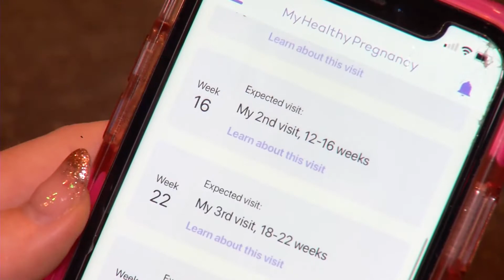A BABY ASPIRIN A DAY KEEPS PREECLAMPSIA AWAY: FOLLOWING DOCTOR’S ORDERS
Preeclampsia is a serious complication for pregnant women and is also dangerous for the developing baby. Almost a decade ago, doctors began recommending high risk women take a regular baby aspirin to help prevent the condition, but a new study finds that information may not be getting out